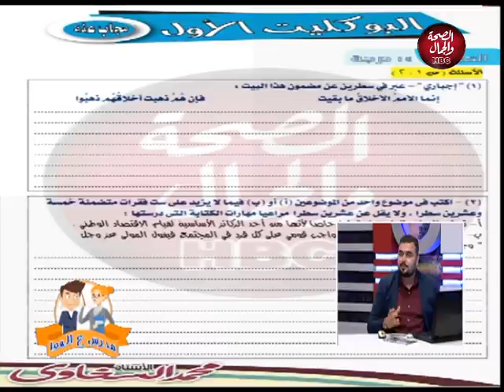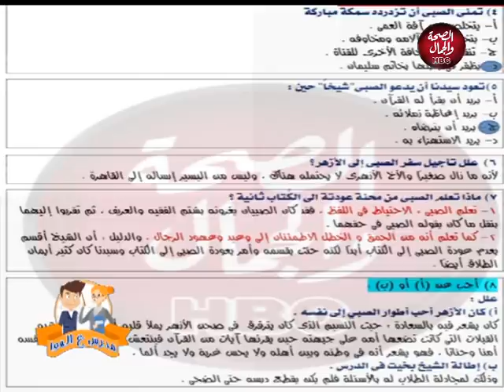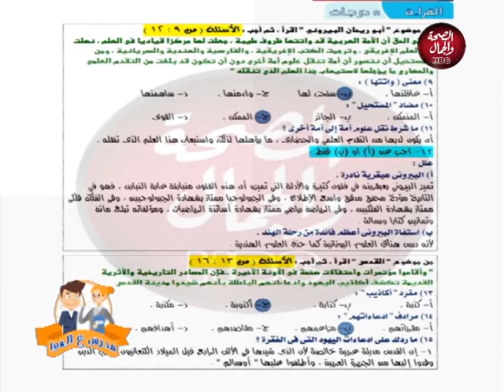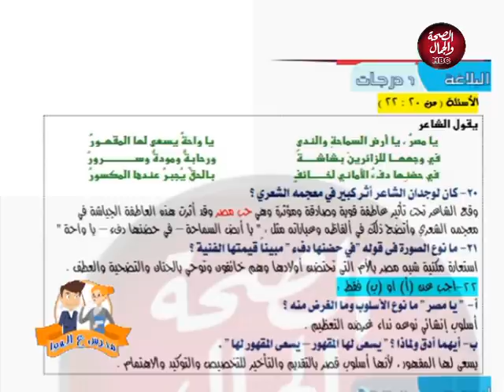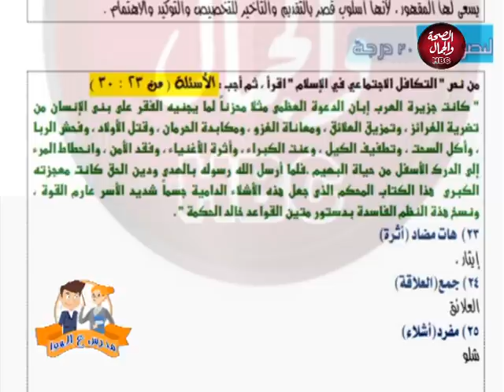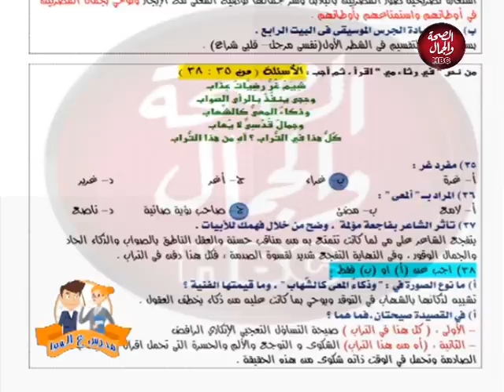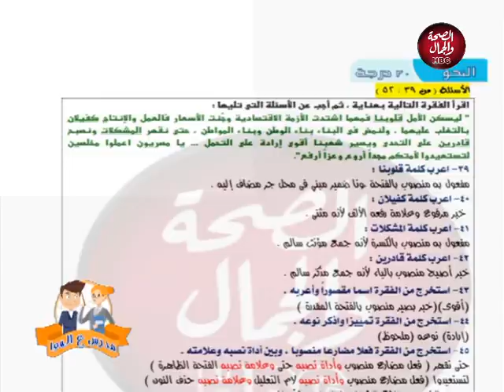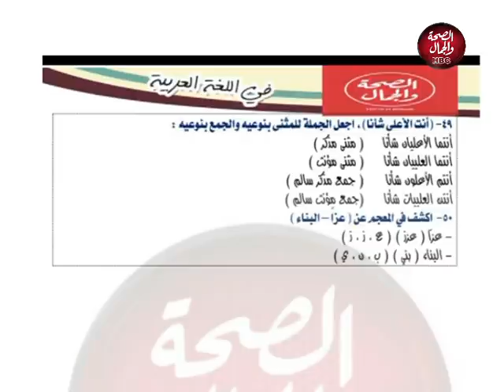مدرس ع الهوا | مراجعة ليلة الامتحان في اللغة العربية الحلقة الأولى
مدرس ع الهوا | مراجعة ليلة الامتحان في اللغة العربية الحلقة الثانية
وفي ضيافته | مستر / محمد السخاوي .. و أ / حسن الجزار